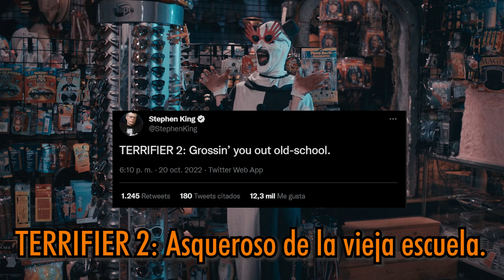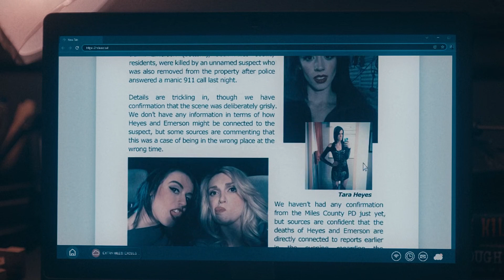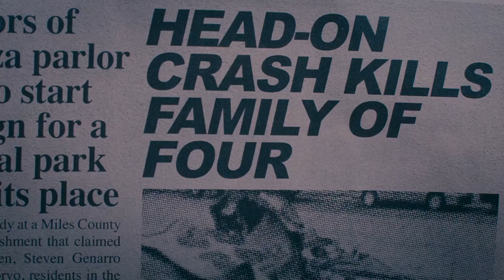TERRIFIER 2 - La película de terror más auténtica del 2022 - Halloween Review 🎃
Reseña de Terrifier 2, dirigida por Damien Leone
Gracias por seguir este eterno Halloween 🎃 en mi canal.

🖤Si me sigues, te seguiré.